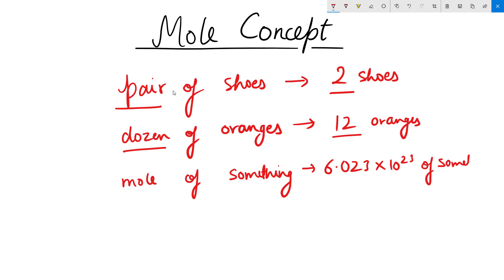What is Mole Concept and Avogadro's Number | ICSE Chemistry Class 10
icse chemistry class 10,
icse chemistry class 9,
icse chemistry class 10 chemical bonding,
icse chemistry class 10 acids bases and salts in hindi,